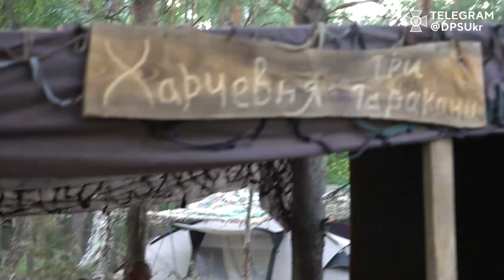Румтур базового табору прикордонників: «Криївка», «Три таргани»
Джерело: телеграм-канал Державної прикордонної служби України